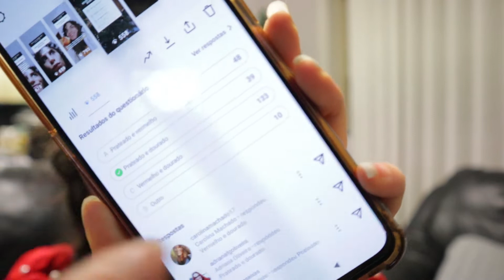A NOSSA ÁRVORE DE NATAL E DECORAÇÕES vlogmas 🎄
Bem vindo ao primeiro vlogmas de 2020 no meu canal! 💖Espero mesmo que gostes desta minha companhia no dia de hoje. Tenho muitos vídeos programados para este natal para vos fazer companhia e ajudar, desde típico conteúdo que costumo colocar como conteúdo focado mesmo no natal! 🎄

MÚSICA